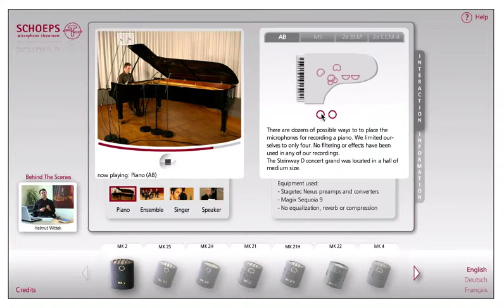Schoeps Piano mic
หน้าการขายไมค์ที่เข้าท่ามาก ๆ สลับฟังเพลง ๆเดียวกันด้วยไมค์ต่างชนิด ต่างตำแหน่งกัน